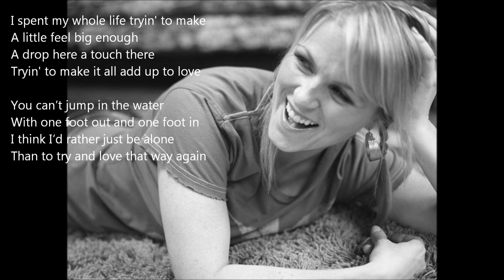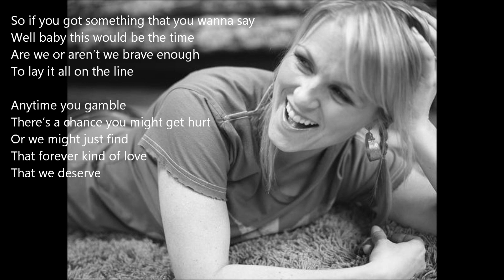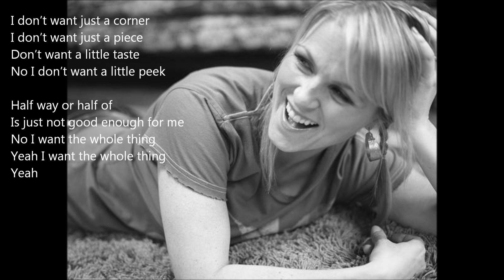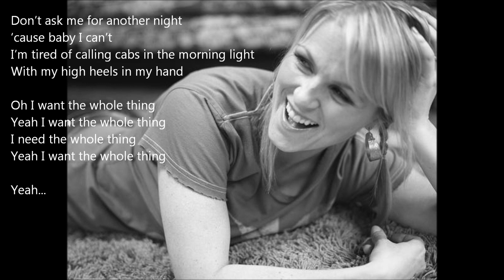♫ The Whole Thing - Carolyn Dawn Johnson [♥ RULES]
Carolyn Dawn Johnson (born April 30, 1971 in Grande Prairie, Alberta) is a Canadian Juno Award winning country music singer-songwriter. Johnson first rose to fame by co-writing Chely Wright's 1999 Number One single, "Single White Female," which reached number one on the Billboard Hot Country Singles & Tracks chart in September 1999. In 2000, Johnson signed with Arista Nashville and, in 2001, released her debut album, Room with a View.